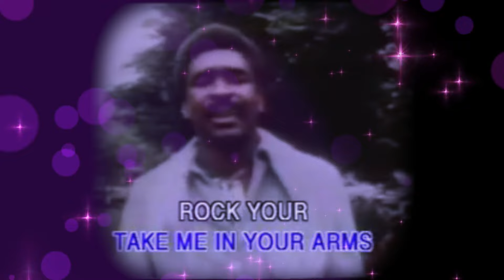Funky Town Torremolinos (Promo 1)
Plaza de la Nogalera (Torremolinos).

-20:00 -  DJ Set de Miguel Ángel Sutil, director de la revista “Enlace Funk”.

-21:00 - Actuación de Town Bones.

-22:00 - Actuación de la banda estrella, MÁLAGA FUNK ALL STARS

Vocalistas: Javier Ojeda, Gordo Master, Irene Lombard, Julia Martín y Suzette Moncrief

Trompeta y teclas: Víctor Vallejo
Saxos y teclas: Roberto Cantero
Teclados y coros: Tony Romero
Guitarra, coros y efectos: Miguel Paredes
Bajo: Sergio Quintero
Batería: Coki Giménez

Coordinación y producción: Javier Ojeda
Ayudante de producción y percusión eventual: Paco Vílchez
Colaboran: Ayuntamiento de Torremolinos y Enlace Funk
Cuerpo de baile: Cris Evolution

Estrella invitada: George McCrae

Post-Party en la discoteca Palladium con un set de Javier Arquimbau (y, posiblemente, Manolo Fajardo): “Las noches del Piper’s”, homenaje a la mítica disco torremolinense.